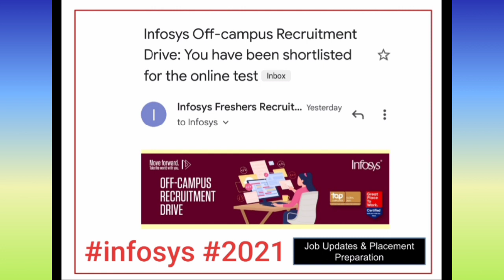Infosys Off - Campus Recruitment Drive You have been Shortlisted for Online Test package 8 Lpa 🤩2021